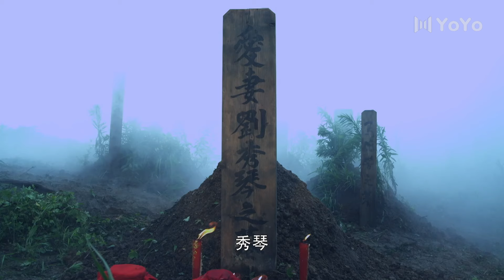左轮手枪 24丨林永健一人分饰正邪两角，蒋欣深明大义，共演烽火恋人（林永健/蒋欣/张晞临/邓莎/宋佳/张双利/薛飞）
该剧讲述了龙城军阀萧宗海的双生子之一被土匪所夺，坠入山崖后被石老爹救走，从此与萧家失散。多年以后，失散的孩子长大成人加入新四军后，替父报仇的故事。